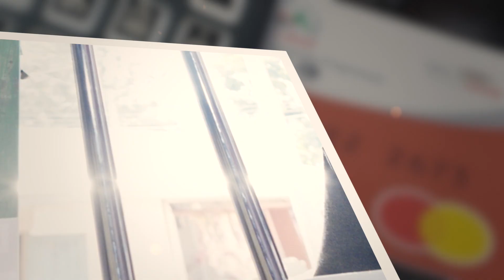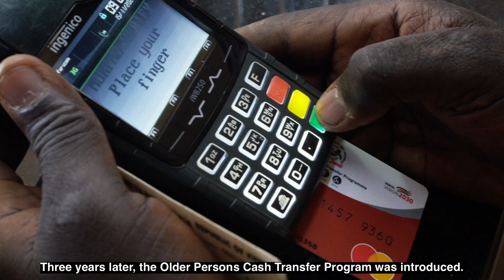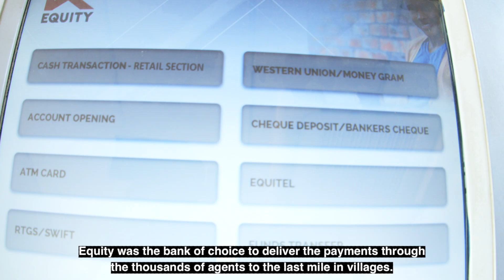How a Simple Banking Innovation is Transforming Kenya's Forgotten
This video explores how Equity Bank is revolutionizing social protection in Kenya through its partnership with the Inua Jamii program. The initiative aims to provide financial assistance to vulnerable populations, including orphans, the elderly, and people with severe disabilities.

The video showcases real-life examples of how the Inua Jamii program, facilitated by Equity Bank, is transforming lives. From enabling orphans to attend school to providing elderly individuals with basic necessities, the impact of this innovative financial inclusion initiative is far-reaching.